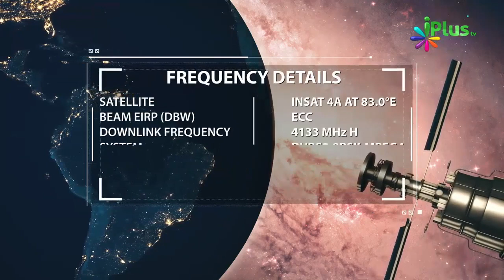Bada Goal Kaise Achieve Karein - Effective Formula By Zaid Patel iPlus TV